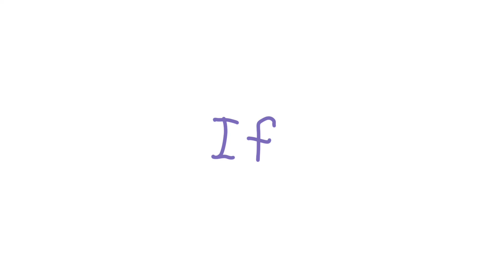It’s My Birthday Gonna Have A Party!/ Birthday animation :D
AAAAAAAA im older now 🤯🤯🤯 i had to rush this animation all night 🥲 anyways hope yall enjoy
You guys are all very sigma

Info:
Time: 1 day idk
Song: couldn’t find it
Apps: toonsquid (animation) procreate (thumbnail)

I also added some ppl that have supported me  and my ocs!
I’m sorry if I didn’t add you there wasn’t that many slots :/

Kei: african wild dog (me) belongs to me
Anthony: reddish brown and white dog (belongs to me)
Astro: blue and blueish white dog (belongs to me)
Skaya: blue wolf (belongs to @skayathewolf2956  )
Patches: black and white dog (belongs to @donuthounde )
Sun: brown ish cat with blue flowers/scarf ( belongs to @Sunzipp )
Treez: unicorn afghan hound hybrid (belongs to ​⁠@fr3nzicorn )
Choons: black and pink cat (belongs to @Ch00nsik )
Author: brown cat (belongs to @Mistlume )
Bella: grey brown pink and blue fox ( belongs to @BellaandRyzaAMS_LOL )
Shard: grey possum (belongs to @RabidCondor )

:D